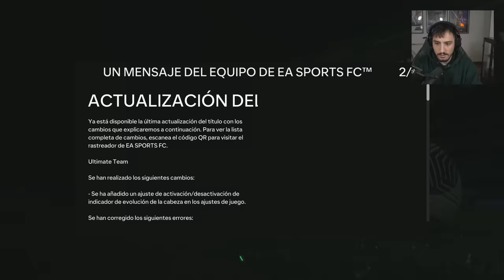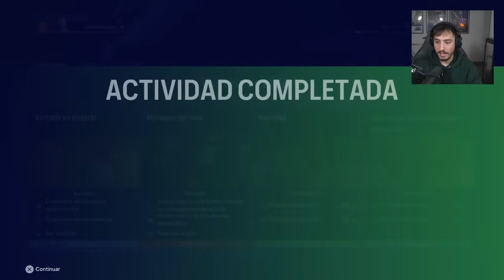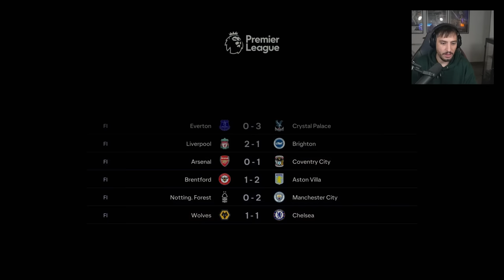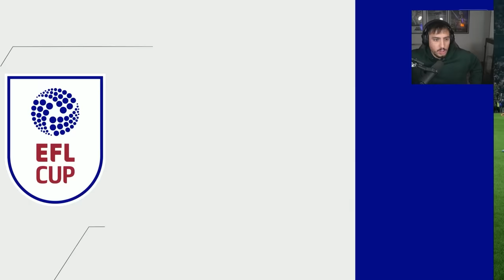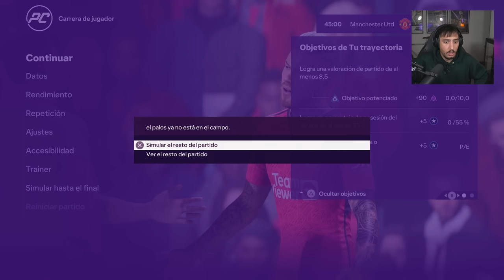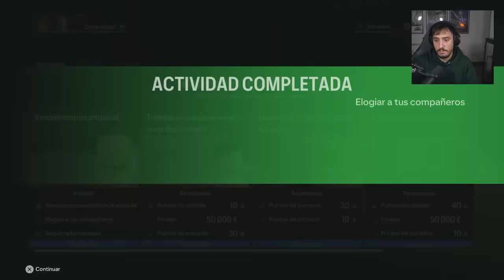EL MOMENTO MÁS DURO DE VAN POSTEN | MODO CARRERA JUGADOR EAFC 24 #11